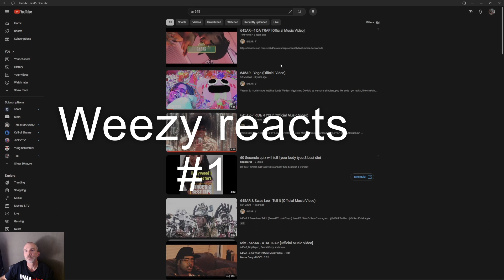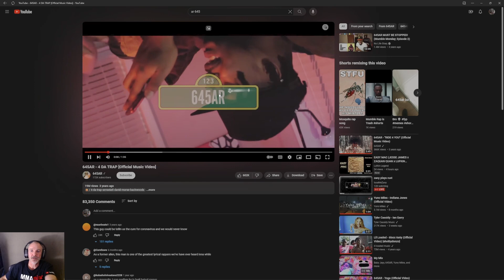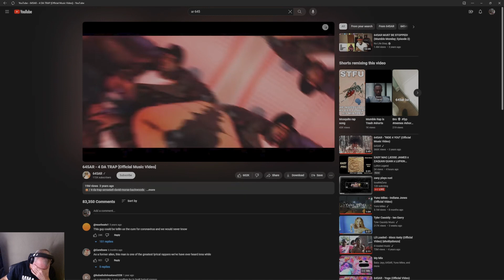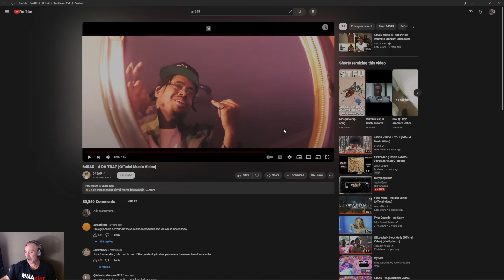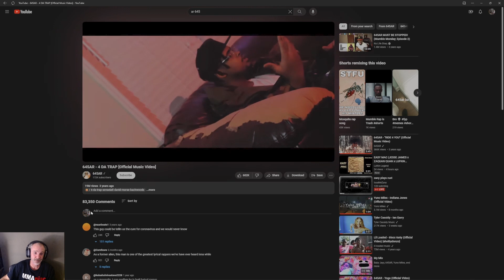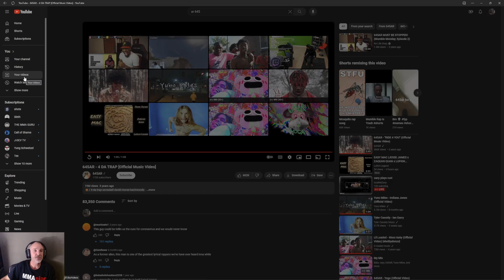Weezy Reacts #1. 645AR reaction "4 Da Trap"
This will be a new series in my reaction videos. I will do Weezy Reacts videos for everything that's not MMA related. Hope you guys enjoy this one. Give me some more ideas guys. I fucking love you all!!!